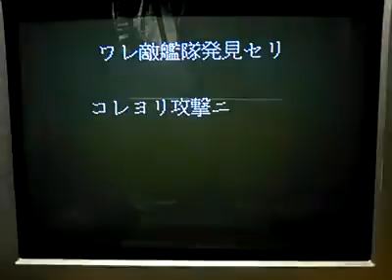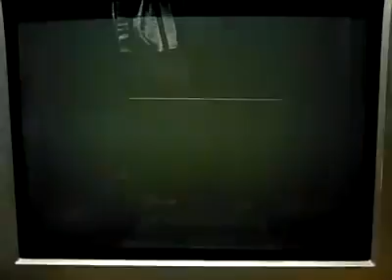[実況]「1943改（PCE）」実機でプレイ！